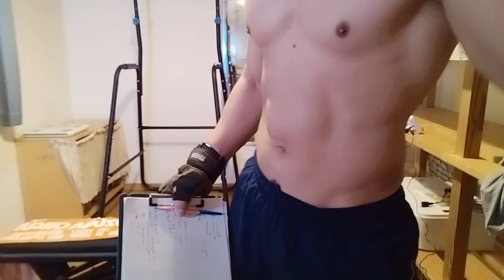ᕦ⁠ʕ⁠ ⁠•⁠ᴥ⁠•⁠ʔ⁠ᕤ 54歳の筋トレ日記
繁忙期過ぎる３月まで少しづつ…